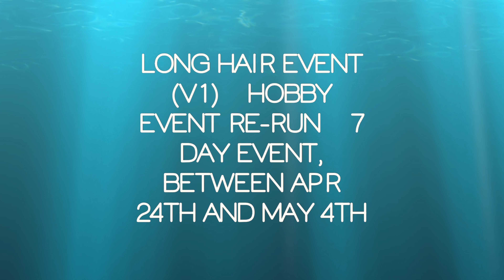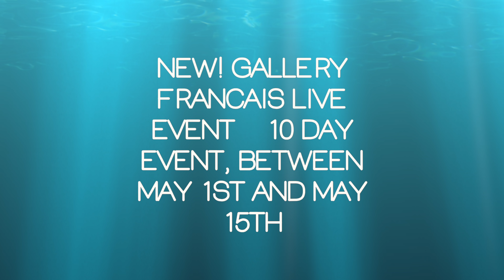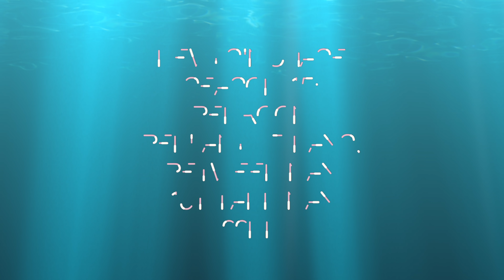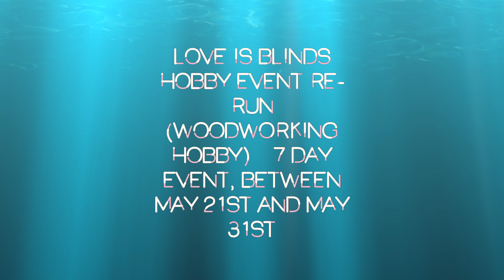Sims FreePlay 📝🔱🖼🏛| GALLERY FRANCAIS UPDATE SCHEDULE | (Early Access) 🔑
This video was made possible by EAGameChangers A special thanks to EA / FIREMONKEYS for giving JCFINGER (early access) to this build in order to share with viewers.

Join our FB GROUP now!

Here are the playable event dates for this update:

● New! Star Wars Outfit Pack (free Online Store pack) – available in the Online Store between May 4th and Jun 15th
● New! Maternity Pack 12 – Start and complete a Pregnancy Event between May 15th and May 23rd
Re-Runs

● Long Hair Event (v1) – Hobby Event re-run – 7 day event, between Apr 24th and May 4th
● Secret Winter Wonderland seasonal quest re-run (XMAS 2015) – 12 days - May 5th & May 20th
● Love is Blinds hobby event re-run (Woodworking hobby) – 7 day event, between May 21st and May 31st
● * SimChase Season 1: Mother’s Day Madness! re-run – 7 day event, between May 23rd & May 31st
● Café Grande live event re-run – 10 day event, running between Jun 1st and June 13th ● Ghost Flustered seasonal quest re-run – 9 day quest, between Jun 6th and Jun 14th

J O I N     M E    ON   O U R     F A C E B O O K    P A G E:

GAMECENTRE : gamebunny34
ORIGIN ID: JCfinger